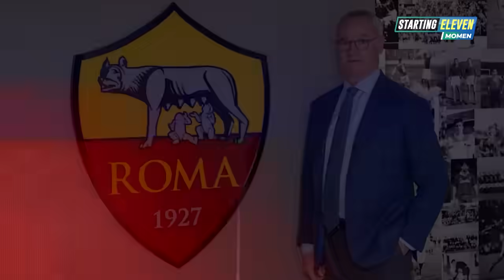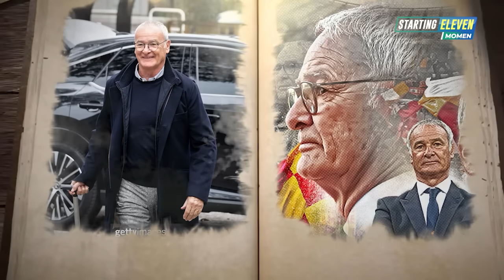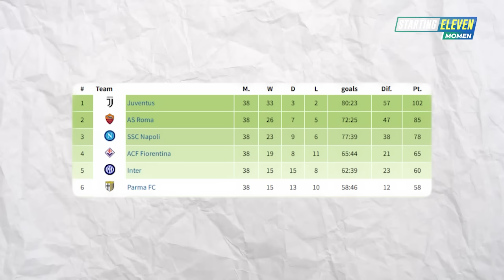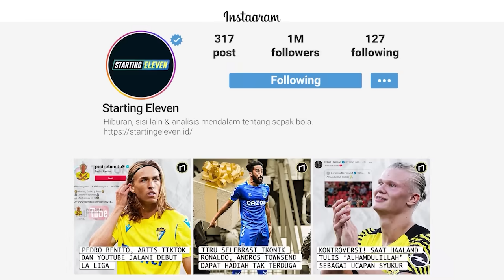Balik dari Pensiun Demi Selamatkan Klub Paling Dicinta! Comeback Ranieri ke AS Roma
AS Roma baru saja resmi menunjuk Claudio Ranieri sebagai pelatih anyar mereka. Mantan pelatih Cagliari itu ditunjuk untuk menggantikan Ivan Juric yang belum lama ini dicopot dari jabatannya sebagai juru taktik klub. Comeback Ranieri ke ibukota adalah sesuatu yang menarik, karena sebelumnya, Ranieri telah resmi menyatakan pensiun dari dunia kepelatihan.

Panggilan hati dan kecintaannya pada Roma menjadi dasar kuat mengapa Ranieri pada akhirnya memilih menunda masa pensiunnya dan memutuskan sekali lagi menyelamatkan Roma dari situasi krisis. Ranieri dihadapkan pada misi sulit mengembalikkan marwah Roma yang musim ini sempat tercoreng. Bagaimana cerita comebacknya sang pelatih legendaris ini ke Serigala Ibukota?